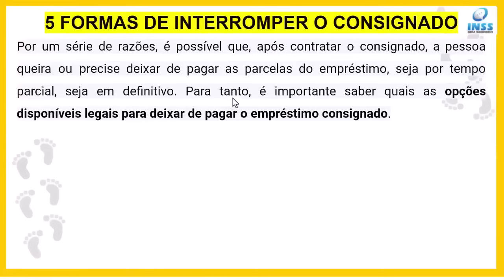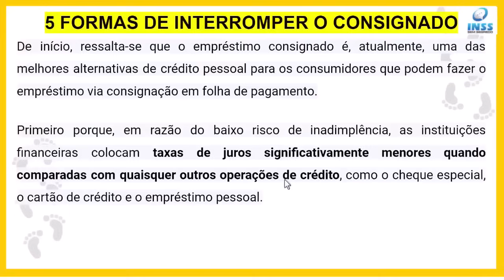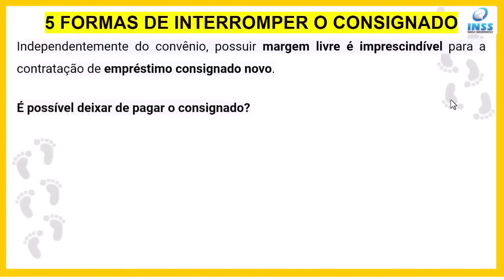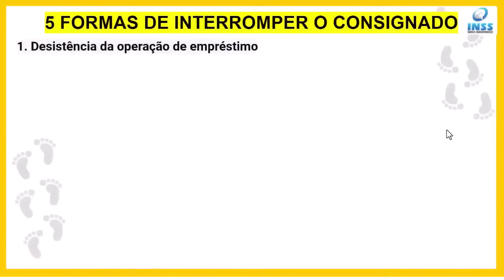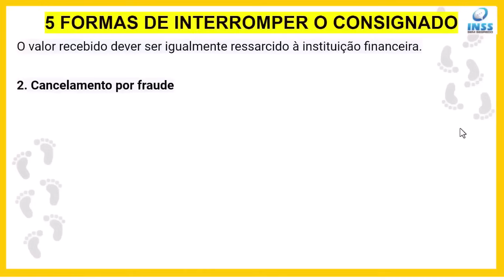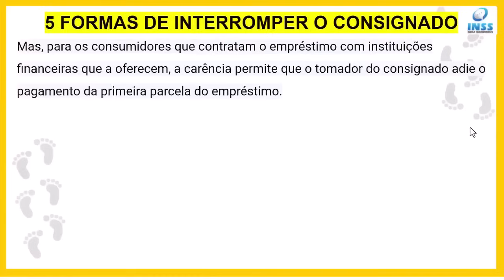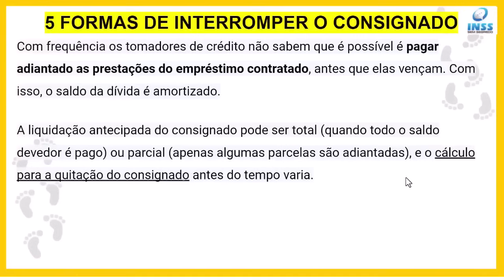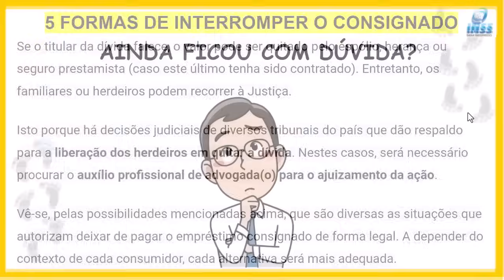URGENTE! MELHOR NOTÍCIA PRA QUEM TEM EMPRÉSTIMO CONSIGNADO COM O INSS - APOSENTADOS E PENSIONISTAS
É possível deixar de pagar o consignado?
Apesar das vantagens do crédito consignado, sabe-se que as circunstâncias mudam e pode ocorrer de o tomador do empréstimo consignado desejar ou precisar deixar de pagar as parcelas da operação.

De acordo com a legislação, existem ao menos cinco situações que autorizam deixar de pagar o empréstimo consignado.

São elas:

Desistência
Cancelamento por fraude
Carência do consignado
Quitação antecipada
Falecimento do tomador
Veja abaixo cada uma em detalhes.

1. Desistência da operação de empréstimo
O CDC (Código de Defesa do Consumidor), legislação específica que trata dos direitos e deveres de fornecedores e consumidores, prevê o chamado direito ao arrependimento.
2. Cancelamento por fraude
Infelizmente, com o aumento da violação de dados pessoais nos últimos tempos, as fraudes cometidas por terceiros têm sido cada vez mais comuns, o que inclui os golpes nos benefícios do INSS.

Por isso, muitos consumidores podem se deparar com um desconto indevido no salário ou benefício em razão de um empréstimo consignado fraudulento, ou seja, uma operação que não foi autorizada.

Conforme a regra do CDC, o consumidor pode desistir do contrato, no prazo de 7 dias a contar de sua assinatura ou do ato de recebimento do produto ou serviço, sempre que a contratação de fornecimento de produtos e serviços ocorrer fora do estabelecimento comercial, especialmente por telefone ou a domicílio.

Como o empréstimo consignado é uma relação contratual, a regra também vale para as operações desta modalidade.

Assim, se o tomador do empréstimo mudar de ideia poucos dias após a contratação, e sem precisar justificar, é possível deixar de pagar o empréstimo consignado ao solicitar o cancelamento da operação.

Importante é que o direito de arrependimento deve ser acionado dentro do prazo de sete dias, que tem início quando do recebimento do produto – no caso do consignado, o prazo tem início a partir da data de recebimento do valor do empréstimo.

O valor recebido dever ser igualmente ressarcido à instituição financeira.
Estas situações exigem ação rápida para que a vítima possa deixar de pagar o empréstimo consignado fraudulento com urgência e evitar, dessa forma, maiores prejuízos financeiros.

3. Carência do consignado
A carência é uma das opções disponíveis aos consumidores que têm acesso ao crédito com consignação em folha para deixar de pagar o empréstimo consignado logo no início da contratação.

No entanto, embora comum em outras modalidades de crédito pessoal, a carência do empréstimo consignado é uma prática que não é oferecida por todos os bancos.

Mas, para os consumidores que contratam o empréstimo com instituições financeiras que a oferecem, a carência permite que o tomador do consignado adie o pagamento da primeira parcela do empréstimo.

Assim, o banco credor concede um prazo adicional aos contratantes, que pode variar, conforme a instituição financeira e as regras no momento da contratação, de 45 a 180 dias após a data em que o empréstimo caiu na conta.

De pronto, o melhor é entrar em contato com a instituição financeira que está realizando os descontos indevidos e informar o ocorrido. Também é recomendável registrar um Boletim de Ocorrência na Polícia.

4. Quitação antecipada
Objetivo almejado por muitos consumidores, uma das melhores formas para não precisar mais pagar as parcelas do empréstimo consignado é por meio da quitação antecipada da dívida.

Além de a legislação impedir que os bancos dificultem ou barrem a quitação antecipada, é importante também saber que para a quitação antecipada não é cobrada nenhuma taxa.

Esta é uma opção interessante para os consumidores que conseguirem renda extra ou economias no orçamento que permitam liquidar a dívida antes do prazo, o que dá maior alívio financeiro e garante que se pague menos com taxas de juros e outros custos.

Com frequência os tomadores de crédito não sabem que é possível é pagar adiantado as prestações do empréstimo contratado, antes que elas vençam. Com isso, o saldo da dívida é amortizado.

A liquidação antecipada do consignado pode ser total (quando todo o saldo devedor é pago) ou parcial (apenas algumas parcelas são adiantadas), e o cálculo para a quitação do consignado antes do tempo varia.
5. Falecimento do tomador
Por fim, destaca-se também a possibilidade de se deixar de pagar o empréstimo consignado caso o contratante venha a falecer.

Se o titular da dívida falece, o valor pode ser quitado pelo espólio, herança ou seguro prestamista (caso este último tenha sido contratado). Entretanto, os familiares ou herdeiros podem recorrer à Justiça.

Fonte: BXBLUE